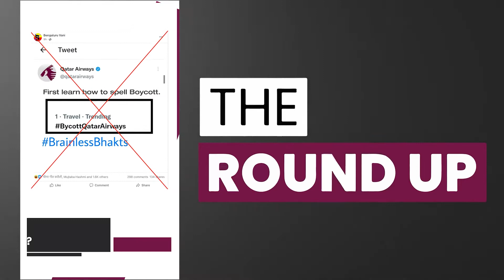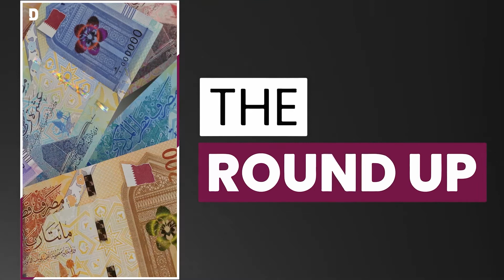Robo-ref at Qatar 2022 World Cup? & all the top stories in Qatar | 8 June 2022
Top stories on TheRoundup today

Lebanon needs help to watch World Cup
Fake Qatar Airways tweet
Traveling with money, valuables?
Robo-ref at World Cup